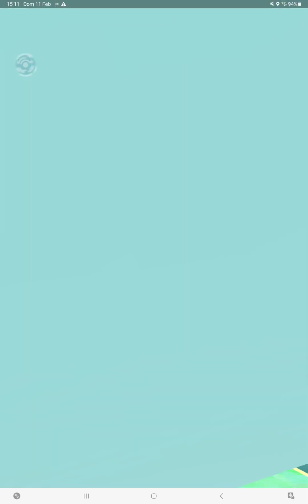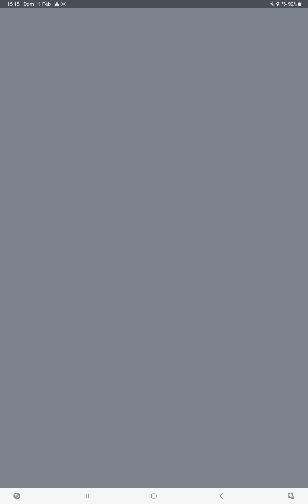Pokémon GO - Shiny Hisuian Decidueye Raid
Welcome to this new videoguide dedicated to Pokémon GO!  Now let's to see: how to catch Shiny Hisuian Decidueye in a three star raid!